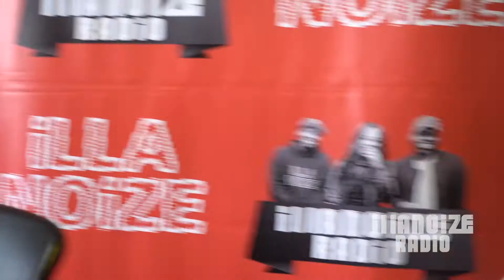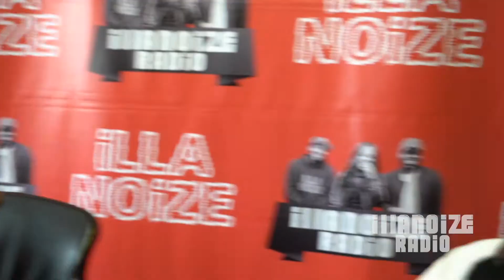Sexpert Tyomi discusses Glamerotica101, Sex Education, The Power of Sex and More | iLLANOiZE Radio